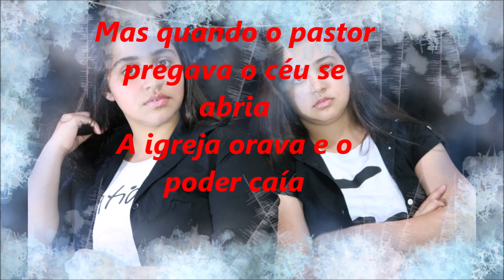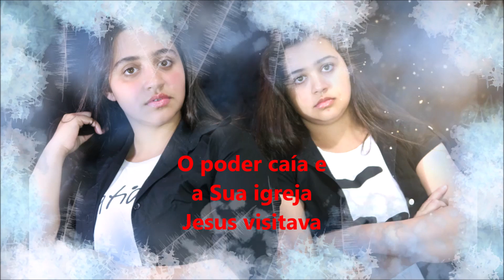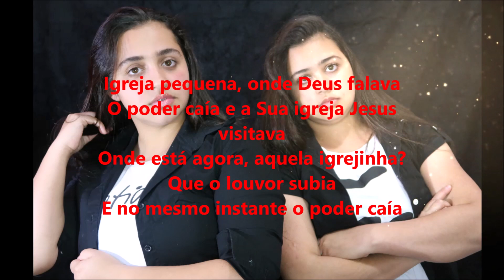Cover' IGREJA PEQUENA - WQ Carvalho ( Vídeo letra)